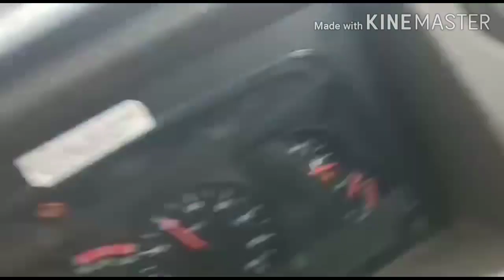क्या आप भी मोटरसाइकिल इसी तरह चलाते हैं